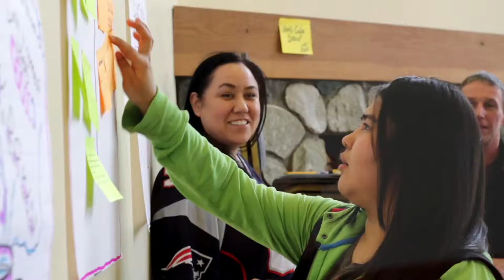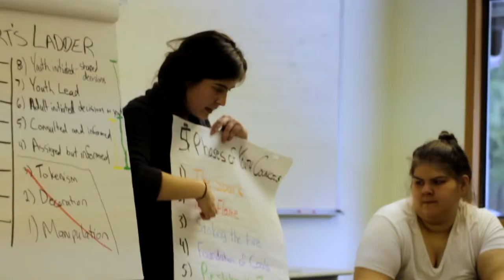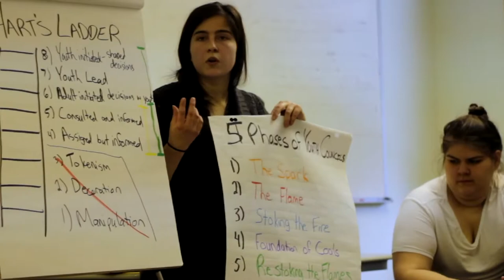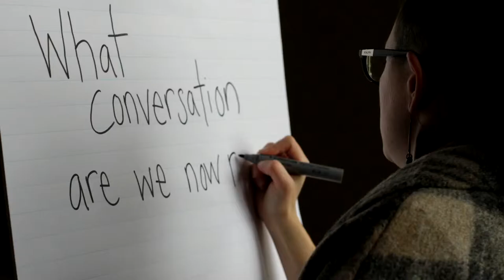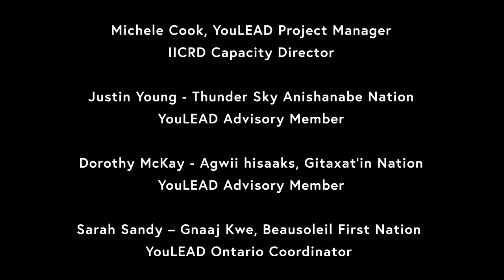YouLEAD - Impact Video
See YouLEAD in action. YouLEAD is a program delivered by the International Institute for Child Rights and Development.
Through transformational leadership programming, YouLEAD builds your capacity to support the well-being of young people and to strengthen the resilience of communities in Canada and around the world.

Learn more about YouLEAD and the International Institute for Child Rights and Development